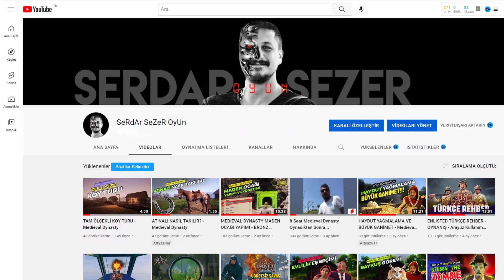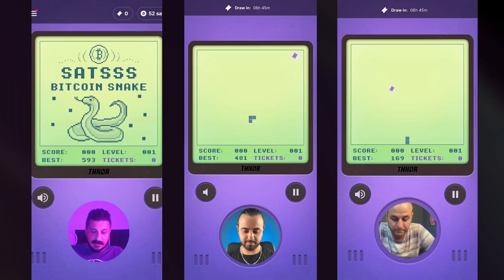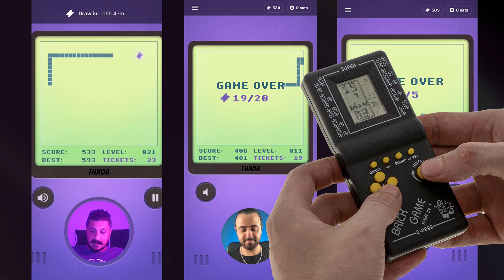OYNA KAZAN CHALLENGE 💥 İzleyene 2000 Ticket Hediye 💰 ❗️ Para Kazandıran Uygulamalar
Para kazandıran uygulamalar ve internetten para kazanma videolarına Turbo 84 ve Bitcoin Snake kapışması ile devam ediyoruz. Kazanan cüzdanımdaki 10 bin +Satoshiyi  alacak. Sizler de her oyun için 500 ticket olmak üzere toplamda 2000 ticket kazanacaksınız.

❗️❗️❗️ Hem yeni hem de mevcut kullanıcılara ticket kazandıran linklerin nerede olduğunu öğrenmek için videoyu izleyin. Linklerin yerini ya da zaman kodunu yoruma yazmak banlanma sebebidir. Lütfen kendinize saklayın 😉 ❗️❗️❗️

Bu videoda iki Youtuber arkadaşımla birlikte Thndr Games oyun uygulamaları, Turbo 84 ve Bitcoin Snake oynadık. Şirketin Bitcoin Bay ve Bitcoin Bounce olmak üzere iki oyun uygulaması daha var. Onları belki daha sonra oynarız.

Para kazandıran uygulamalar kategorisi içerisinde oyna kazan oyunları payını arttırmaya devam ediyor. Elbette her oyna kazan uygulaması çok da başarılı olamıyor.

Bitcoin kazandıran oyunlar geliştirmek zor olsa da kazan kazan mantığına dayandığı için herkese fayda sağlıyor. Oyna kazan uygulamaları, kripto piyasasını da hareketlendiriyor.

İnternetten para kazanma amacıyla bitcoin veren uygulamalar kullanmak ve bu alanda da play to earn oyunları oynamak oldukça akıllıca ve verimli.

Bitcoin kazanma amacıyla sizler de, turbo 84, bitcoin bay, bitcoin bounce, bitcoin snake gibi para kazandıran mobil uygulamalar kullanabilirsiniz. Serdar sezer kanalında thndr games oyunları gibi para kazandıran oyunlar ve farklı para kazanma uygulamaları anlatmaya devam edeceğim. Oyun oynayarak para kazanma düşüncesindeyseniz, bu videoları mutlaka izleyin.